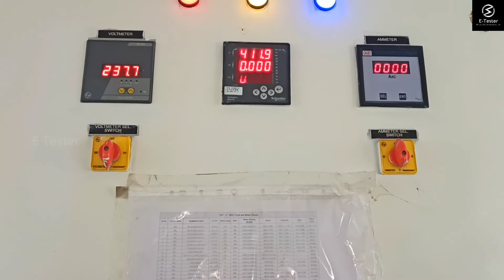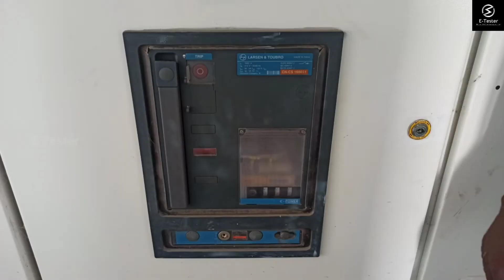How to ON/OFF L&T Old model ACB | MDO Type | CN-CS 1600S1 | 1600A | E Tester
howto # how to on off acb